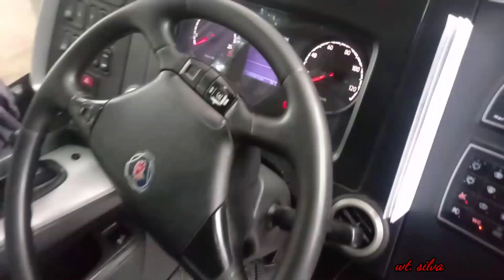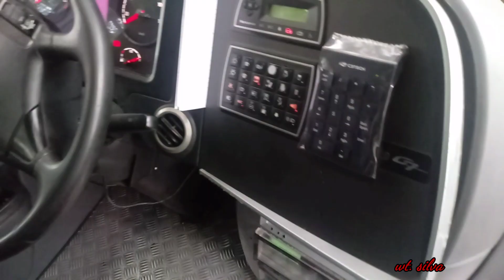Gontijo-SP X Caicó (RN) E GTV DD da Cometa de SP X Curitiba (PR)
Viação-Gontijo G7, prefixo 18130,São Paulo X Caicó (RN) saída prevista 14:00 Rodoviária Tietê-SP.
. E.

Viação-Cometa-17329 GTV DD G7 4 Eixos de São Paulo P/ Curitiba Parana PR.saída prevista 14:00,Tietê SP.

(Pátio do Mangueirão)

Vídeo gravado 10/07/18